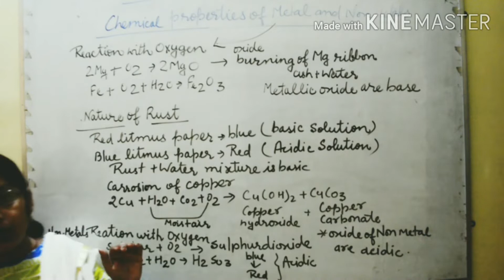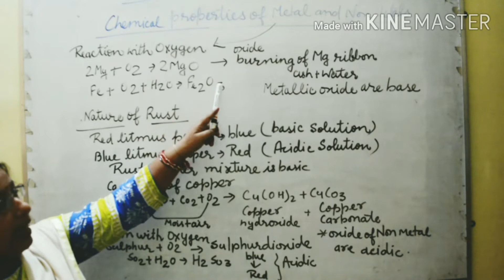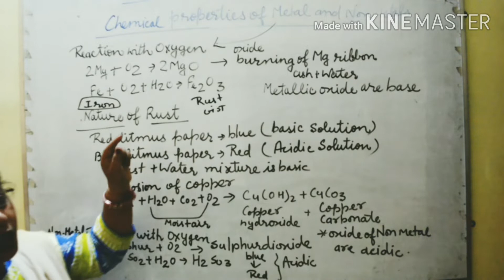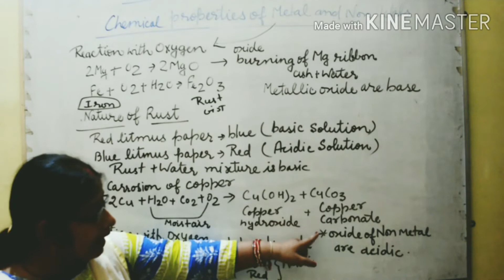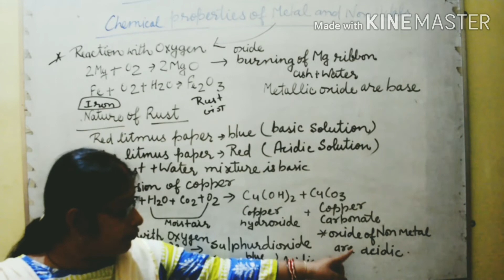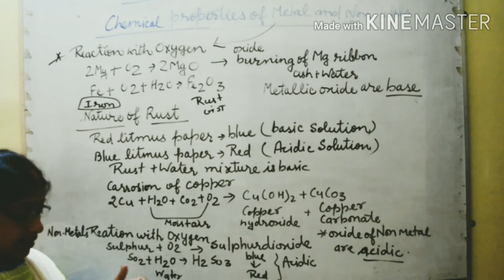CLASS -8 CHAPTER -4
Material : Metal and Non-metal